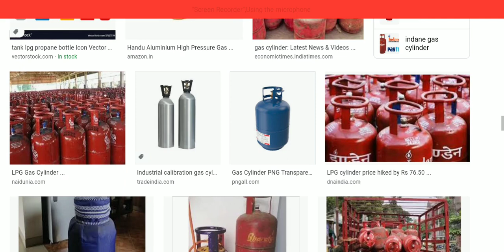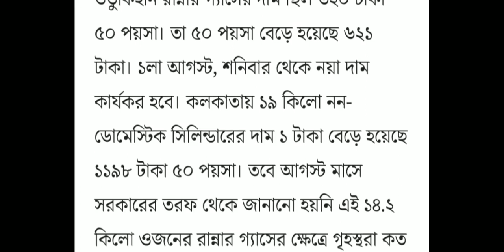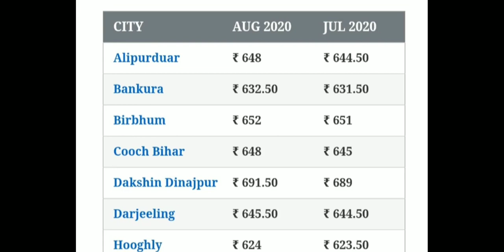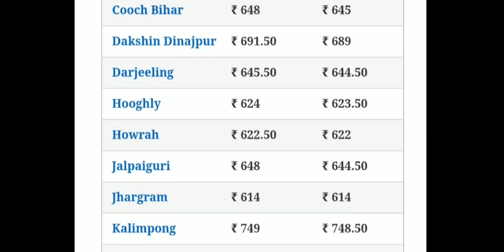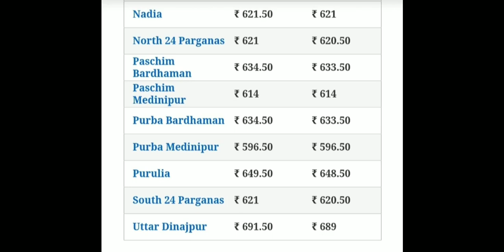Today west Bengal lpg gas price news | lpg gas price update news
About video:- we are talking about this video today again Lpg das price increased west Bengal some district how many gold price there full details in video..

 ABOUT SEARCH TROPIC:-

1) west bengal lpg gas price news today live

2) west bengal lpg gas price news today live bangle

3) west bengal lpg gas price news today

4) today lpg gas price  news

5) live west Bengal lpg gas price news today

6) west Bengal gas price news in bengali

7) west Bengal lpg gas price news in bangla

8) BP Smart Support